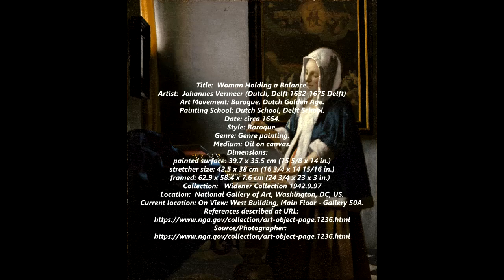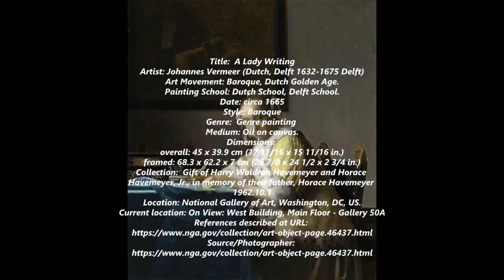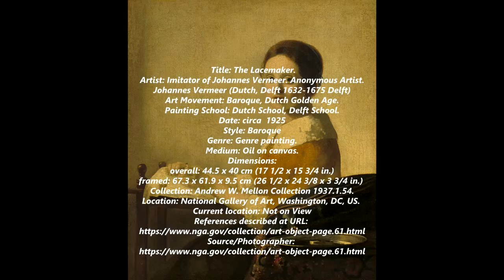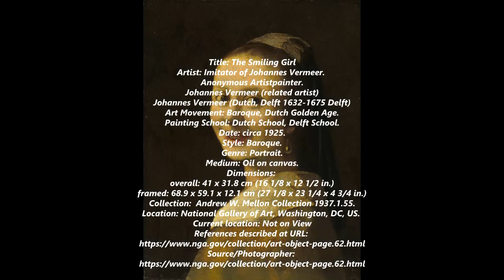Johannes Vermeer - Paintings by Johannes Vermeer in the National Gallery of Art, Washington, US.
Johannes Vermeer (Dutch, 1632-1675) - Paintings by Johannes Vermeer in the National Gallery of Art, Washington, DC, US.

Johannes Vermeer (Dutch, 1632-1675) was a Dutch painter who specialized in domestic interior scenes of middle-class life. He was a moderately successful provincial genre painter in his lifetime but evidently was not wealthy, leaving his wife and children in debt at his death, perhaps because he produced relatively few paintings.

Vermeer worked slowly and with great care, and frequently used very expensive pigments. He is particularly renowned for his masterly treatment and use of light in his work.

Vermeer painted mostly domestic interior scenes. "Almost all his paintings are apparently set in two smallish rooms in his house in Delft; they show the same furniture and decorations in various arrangements and they often portray the same people, mostly women."

He was recognized during his lifetime in Delft and The Hague, but his modest celebrity gave way to obscurity after his death. He was barely mentioned in Arnold Houbraken's major source book on 17th-century Dutch painting (Grand Theatre of Dutch Painters and Women Artists), and was thus omitted from subsequent surveys of Dutch art for nearly two centuries. In the 19th century, Vermeer was rediscovered by Gustav Friedrich Waagen and Théophile Thoré-Bürger, who published an essay attributing 66 pictures to him, although only 34 paintings are universally attributed to him today. Since that time, Vermeer's reputation has grown, and he is now acknowledged as one of the greatest painters of the Dutch Golden Age. Like some major Dutch Golden Age artists such as Frans Hals and Rembrandt, Vermeer never went abroad. And like Rembrandt, he was an avid art collector and dealer.

It is unclear where and with whom Vermeer apprenticed as a painter. There is some speculation that Carel Fabritius may have been his teacher, based upon a controversial interpretation of a text written in 1668 by printer Arnold Bon. Art historians have found no hard evidence to support this. Local authority Leonaert Bramer acted as a friend, but their style of painting is rather different. Liedtke suggests that Vermeer taught himself, using information from one of his father's connections. Some scholars think that Vermeer was trained under Catholic painter Abraham Bloemaert. Vermeer's style is similar to that of some of the Utrecht Caravaggists, whose works are depicted as paintings-within-paintings in the backgrounds of several of his compositions.

On 29 December 1653, Vermeer became a member of the Guild of Saint Luke, a trade association for painters. The guild's records make clear that Vermeer did not pay the usual admission fee. It was a year of plague, war, and economic crisis; Vermeer was not alone in experiencing difficult financial circumstances. In 1654, the city suffered the terrible explosion known as the Delft Thunderclap, which destroyed a large section of the city. In 1657, he might have found a patron in local art collector Pieter van Ruijven, who lent him some money. It seems that Vermeer turned for inspiration to the art of the fijnschilders from Leiden. Vermeer was responding to the market of Gerard Dou's paintings, who sold his paintings for exorbitant prices. Dou may have influenced Pieter de Hooch and Gabriel Metsu, too.

7:17